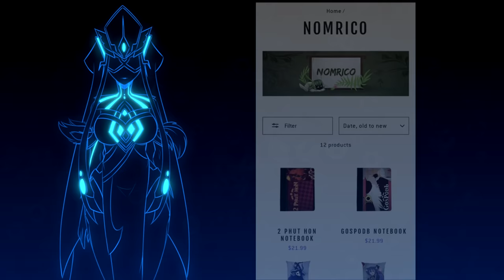I like it {meme} [Genshin impact]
Programs used:
FireAlpaca
Sony Vegas 13